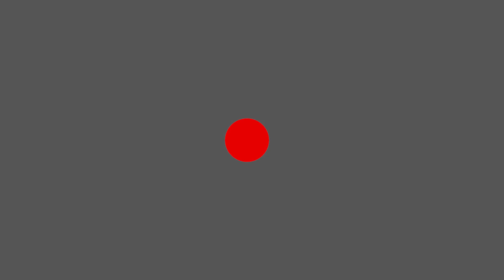Психолог Дојчиноска за Точка ТВ: „Затворањето дома поради коронавирусот влијае на браковите."